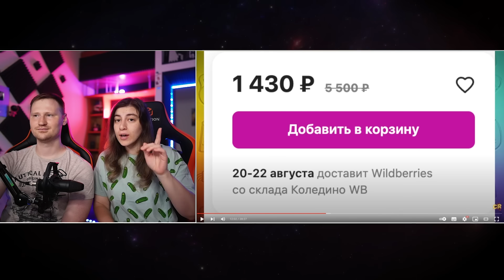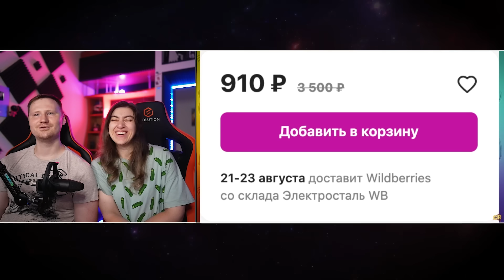ТЕСТИМ СТРЕМНЫЕ ИГРУШКИ ИЗ МАРКЕТПЛЕЙСОВ | РЕАКЦИЯ на Chuck Review (Чак Ревью)